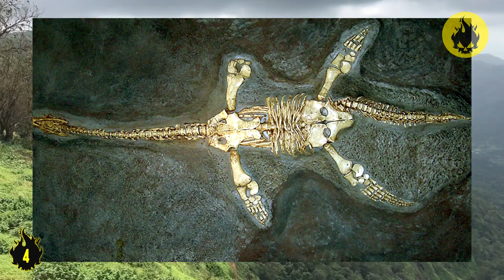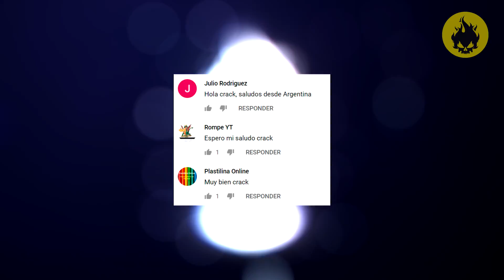5 HALLAZGOS INCREÍBLES Que Te Costará Creer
TEX REX. 5 HALLAZGOS INCREÍBLES Que Te Costará Creer
Desde fósiles de dinosaurio sumamente extraños hasta criaturas extrañas como la de la miniatura. En este vídeo de hallazgos increíbles te vamos a recopilar los descubrimientos asombrosos más fascinantes que se han dado en estos últimos días o semanas, así que dale fuerte al LIKE y disfruta de lo que se viene en este vídeo!

Porque aquí encontrarás los mejores Tops 5 de hallazgos, descubrimientos, noticias asombrosas, animales, mitología y mucho más!

Tu canal de Tops en español. Recopilamos los mejores Tops con temas interesantes, mitologia, descubrimientos arqueologicos y hallazgos increibles de todo el mundo.